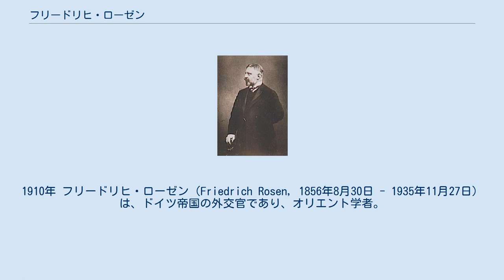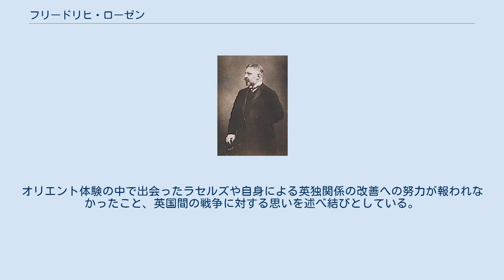フリードリヒ・ローゼン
1910年 フリードリヒ・ローゼン（Friedrich Rosen, 1856年8月30日 - 1935年11月27日）は、ドイツ帝国の外交官であり、オリエント学者。
第一次世界大戦後、ヴァイマル共和政時代に第1次ヨーゼフ・ヴィルト内閣で外務大臣を務めた。
ウマル・ハイヤーム『ルバイヤート』のドイツ語訳ほか著作書多数。
 1856年、父ゲオルク（1820年 - 1891年）と母ゼレーナ（1830年 - 1902年）の長男として母の実家であるライプツィヒで生まれた。
父方は北西ドイツのハノーファーからデトモルトにかけての、19世紀になってプロイセン王国に併合された地方の出身である。
フリードリヒの出生当時、オリエント学者でもあった父ゲオルクはプロイセン王国のエルサレム領事を務めていた。
まもなくフリードリヒもエルサレムに移り住み、11歳（1868年）まで過ごした。
その後、父の転任により欧州へ戻り、普仏戦争、ドイツ帝国の成立などを故国で経験した。
その間、ベルリン大学で東洋諸語を学び、1886年から約1年間インドに留学。
ペルシアを経由して帰国後は、同大学に新設されたオリエント研究科でヒンドゥスターニー語を講じた。
ドイツ語のほか幼少時から英語、アラビア語は身につけていたが、後年はペルシア語、ペルシア文学の分野に打ち込んだ。
 1888年にロンドンで結婚し、1890年にドイツ帝国外務省に入省した。
貴族の出身でなかったため、幹部の席が用意されていたわけではなく、副領事ないしは通訳官としての出発だった。
外務省入省後10年間の中東各地での体験は、著作『回想のオリエント』にて語られている（後述）。
1900年末に帰国、外務省オリエント課長、1905年にエチオピア通商交渉使節、1905年から1910年まで駐タンジール公使、ついで1912年までブカレスト、大戦なかばにポルトガルが対独参戦する1916年まではリスボン、そしてドイツ敗北を挟んで1920年までハーグで公使を務めた。
大戦中オランダが最後まで中立を維持したことへのローゼンの貢献は大きい。
そして大戦最末期の1918年11月、皇帝ヴィルヘルム2世がすべてを放棄してオランダに亡命した際、ローゼンはそのオランダで公使を務めていた。
ローゼンの没後、1959年に遺稿が刊行された外交回顧録第3巻の5部2章において、この11月10日のことが11頁にわたって記されている。
 ヴァイマル共和政下で、中央党の第1次ヴィルト内閣の外相を党派外の立場で務めた。
それ以前には駐マドリード大使の話があったが、かつて1905年に彼自身が準備を担当したアルヘシラス会議でのドイツの出方が尾を引き、フランスへの顧慮からスペイン宮廷はアグレマンを出さなかった。
第2次ヴィルト内閣には参画せずに引退し、執筆生活へと入ったが、息子ゲオルクが大使館に在勤していた北京を訪問中の1935年11月に現地で没した。
 ローゼン自ら余技と称する著述は相当数にのぼる。
ヒンドゥスターニー語・ウルドゥー語関係2点、『現代ペルシア語口語文典』（英文ペルシア語文法書）を含むペルシア語ペルシア文学関係11点（父親の遺作の改訂2点を含む）、『ユダヤ人とフェニキア人─伝道宗教としての古代ユダヤ教とユダヤ人離散の発生』（ゲオルク・ローゼン原著、フリードリヒ・ローゼンならびにゲオルク・ベルトラムによる改訂増補版）、外交論1点、回想記2点（前述した『回想のオリエント』および外交回顧録）である。
このうち、『ルバイヤート』の翻訳は、いまも版を重ねている。
 『回想のオリエント』では、ほぼ40年の間にローゼンが体験したオリエントでの出来事が語られており、ローゼンは執筆理由として欧州の流儀や考え方が流入によりオリエント世界が元の姿をとどめなくなる前の自身が目にした情景を描きたかったと述べている。
記述は主に近東地域に絞られており、インド、エチオピア、モロッコの回想は除外されている。
筆者が垣間見た当時のドイツ帝国やフランス等の政治動向とそれに関する見解、著者の英国への親愛感の表れや当時のドイツ皇帝との思い出、またウマル・ハイヤームなどの東方詩の引用が特徴的である。
さらに筆者のすでに刊行されている著書についても紹介されている。
イギリスなどの外交官たちの様子や当時の東方における領事の実質的権威についても知るこ...